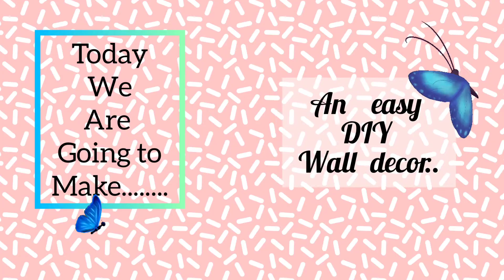Easy DIY wall decor ❤️🥳/Nayana's art center.....😁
pls support. ❤️